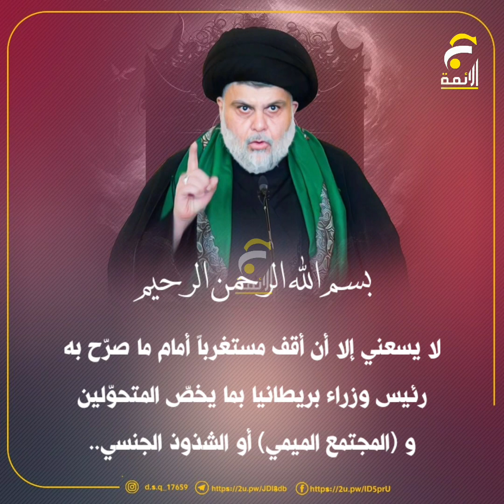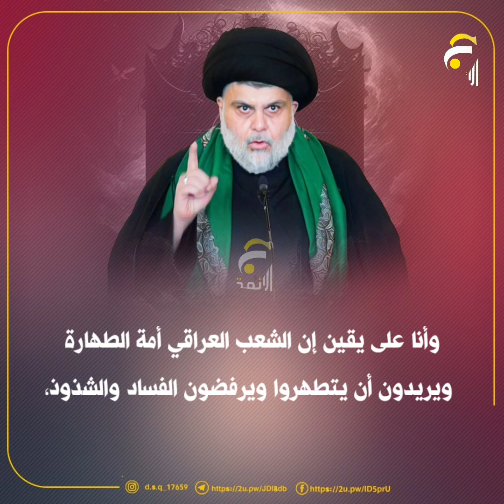تغريدة هامة لسماحة القائد السيد مقتدى الصدر اعزه الله على حسابه الرسمي بتاريخ 6 / 10 / 2023